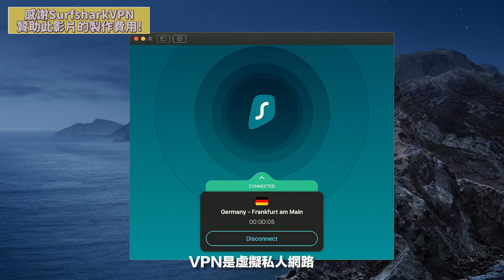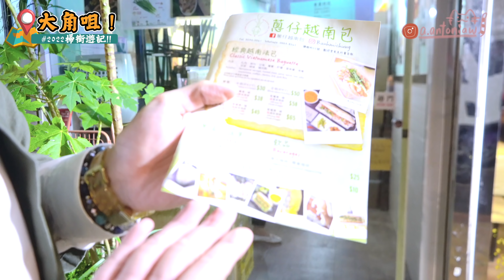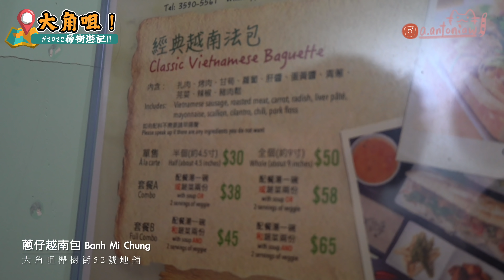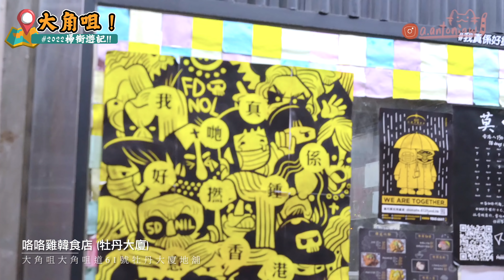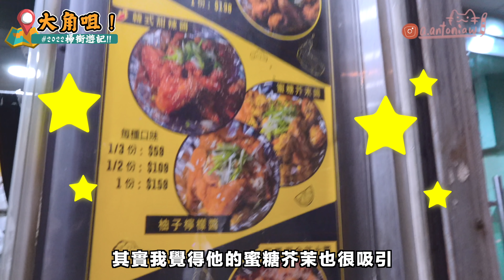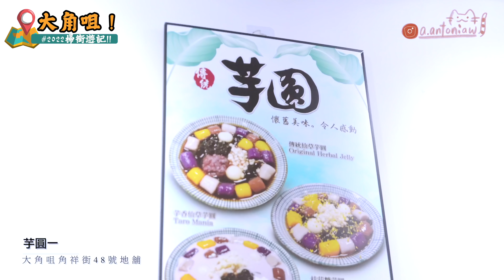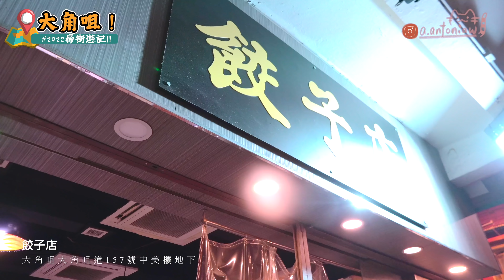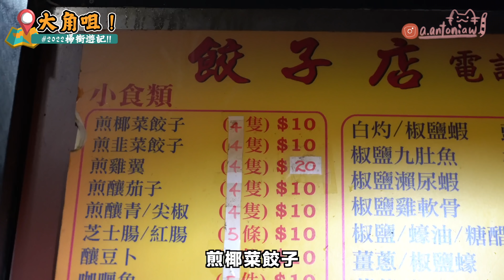🔥五間旺角&大角咀必食小店 💛‼️ | 大大份鹹蛋黃炸雞🍗💛 超人氣芋圓刨冰店推介 🍧 十蚊四粒超抵食餃子🥟 30CM長蔥仔越南包🇻🇳🇻🇳 ｜大角咀掃街 2022｜香港美食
我都係第一次去大角咀 XD
原來都係美食鎮 !!!

用VPN可以好好保護自己 ~ 遠離網絡安全隱患 ~~
(感謝廣告贊助拍攝費用 QAQ ）

🔥私心推介‼️ 5間大角咀必食小店 💛‼️ | 大大份鹹蛋黃炸雞🍗💛 超人氣芋圓刨冰店推介 🍧 十蚊四粒超抵食餃子🥟 30CM長蔥仔越南包🇻🇳🇻🇳 ｜大角咀掃街 2022｜香港美食

餐廳：
💛Liberty Coffee & Wine²
地址： 旺角登打士街2號地舖
💛蔥仔越南包
地址：大角咀櫸樹街52號地舖
💛咯咯雞韓食店
地址：大角咀大角咀道61號牡丹大廈地舖
💛芋圓一
地址：大角咀角祥街48號地舖
💛餃子店
地址：大角咀大角咀道157號中美樓地下